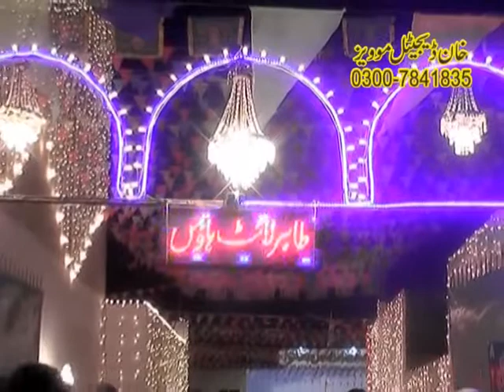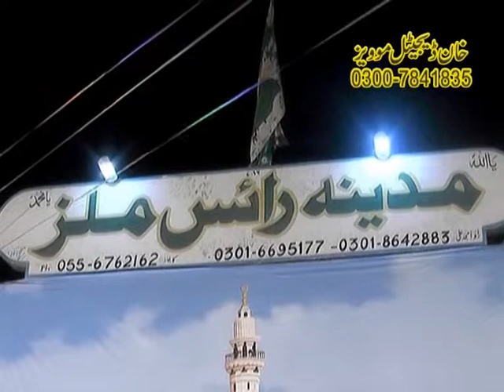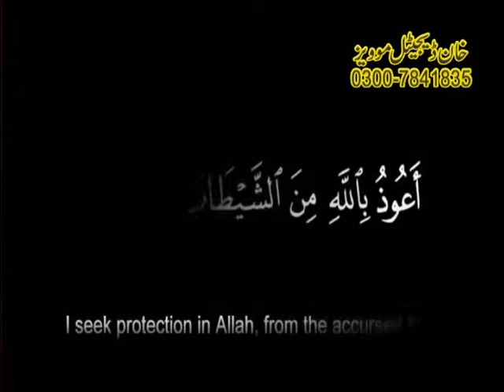Talawat Quran Qari Karamat Ali Naeemi | Naqabat Khawer Azeem Qadri | MEHFIL NAAT NOWSHERA VIRKAN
A| تلاوت قرآن قاری کرامت علی نعیمی | نقابت خاور عظیم قادری | محفل نعت نوشہرہ ورکاں
qari karamat ali naeemi ,
Naqabat khawer azeem qadri
MEHFIL NAAT 2014 NOWSHERA VIRKAN DISTRICT GUJRANWALA